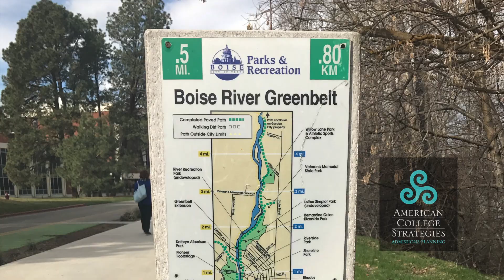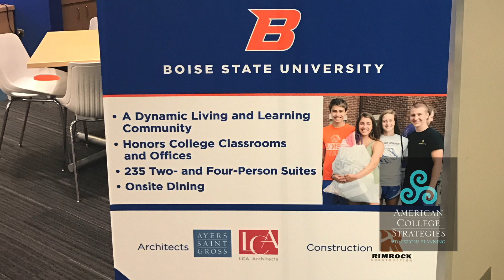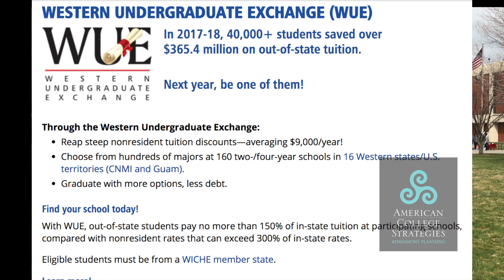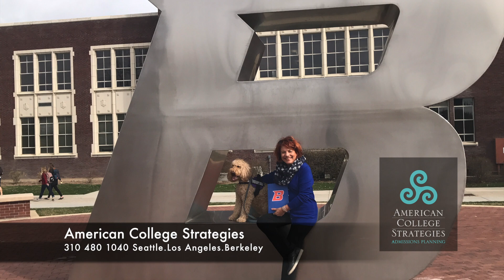Campus Profile - Boise State University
If Boise State University is on your radar, or if  you have any experience with this school, we welcome you to leave comments or questions below.

Cheers ~
Kathleen, Lyndsay